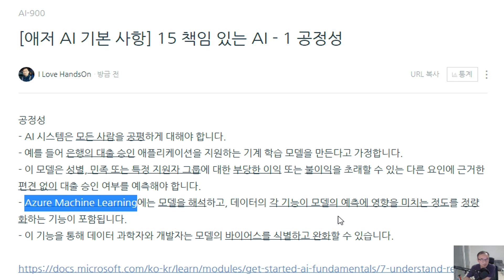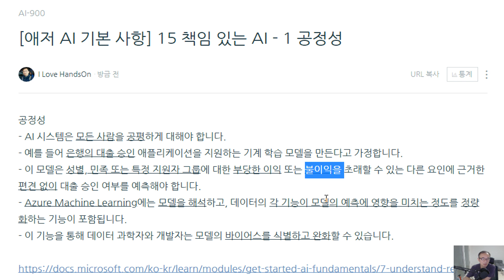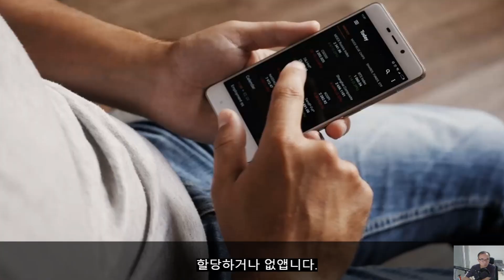애저 AI 기본 사항 15 책임 있는 AI 1 공정성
이번 시간에는 공정성에 대해서 알아보겠습니다.

- AI 시스템은 모든 사람을 공평하게 대해야 합니다.
- 예를 들어 은행의 대출 승인 애플리케이션을 지원하는 기계 학습 모델을 만든다고 가정합니다.
- 이 모델은 성별, 민족 또는 특정 지원자 그룹에 대한 부당한 이익 또는 불이익을 초래할 수 있는 다른 요인에 근거한 편견 없이 대출 승인 여부를 예측해야 합니다.
- Azure Machine Learning에는 모델을 해석하고, 데이터의 각 기능이 모델의 예측에 영향을 미치는 정도를 정량화하는 기능이 포함됩니다. 이 기능을 통해 데이터 과학자와 개발자는 모델의 바이어스를 식별하고 완화할 수 있습니다.